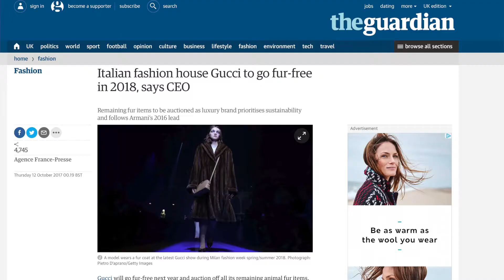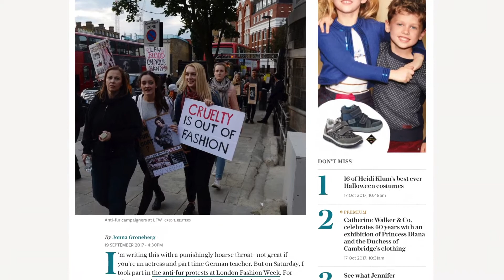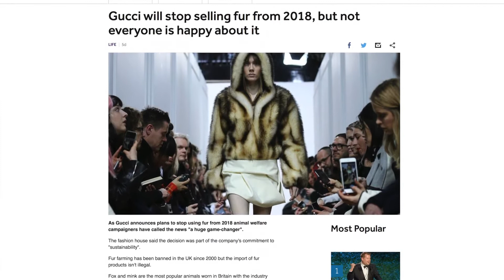Italian Fashion House Gucci to go FUR FREE in 2018 | LDN Vegans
In a big news story last week, Gucci has announced that they are going fur-free in 2018, so we decided to do a vlog about it.

Phil also talks about his excellent new BAVICCHI GEO SPROUT JAR, which you can buy by clicking on this

CAMERA
Canon 70D